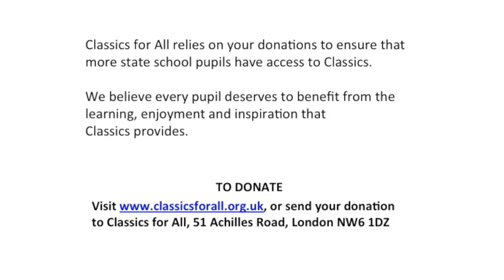A Cicerone to Cicero: Robert Harris in conversation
For those who were unable to make our 2 November event, ‘A Cicerone to Cicero: Robert Harris in conversation with Dr Peter Jones’, you may now watch it here. We ask that you give a donation of £10 or more so that we can recover our filming costs.
SPECIAL INCENTIVE: if you make your donation during the Big Give Christmas Challenge week (noon 28 November – noon 5 December) your £10 will be doubled to £20.

Or go here for a form to pay by other means